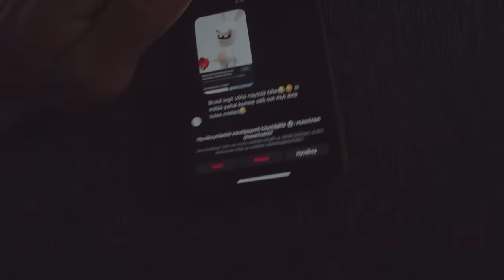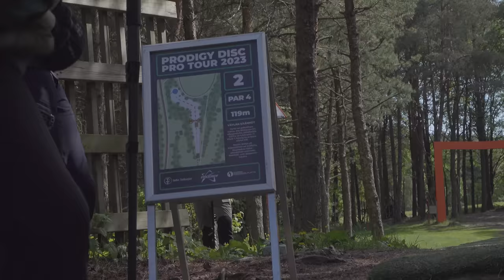Tuukka Talin Pro Tourilla 2023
🇫🇮 Powergripin oma Tuukka Renkman osallistui 2023 Prodigy Disc Pro Tourin Talin osakilpailuun 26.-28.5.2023 ja kuvasi samalla tämän kisavlogin.

🇬🇧 Powergrip's very own Tuukka Renkman competed in the 2023 Prodigy Disc Pro Tour at Tali and filmed this vlog during the competition. This video is in Finnish.